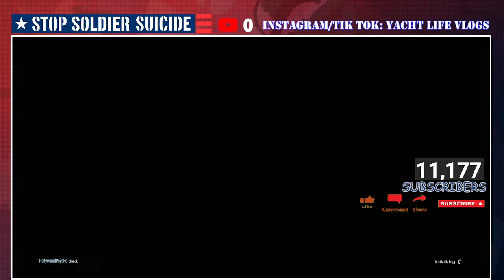GTA V Online- Salvage Yard- McTony Robbery- Finale